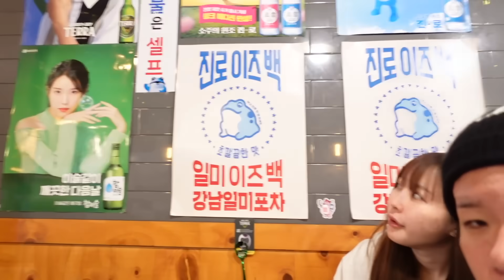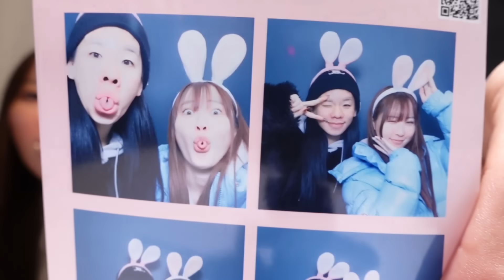韓国で美容整形してきました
ラミチェ皮膚科
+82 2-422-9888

【デビューシングル「若者 (Young)」リリース!!】
各配信音楽サービス

LINE配信キャンペーンに参加しくれた方はこちらから！
応募期間：2022年12月10日（土）0:00〜2022年12月24日（土） 23:59
応募期間内に画面のスクリーンショットと共に応募フォームに必要事項を入力して応募完了。

【初のフォトブック予約受付中!!】
タイトル：『何者』

【とうあ初のエッセイ本発売中】
タイトル：生まれ変わっても自分でいたいって思うために生きてる